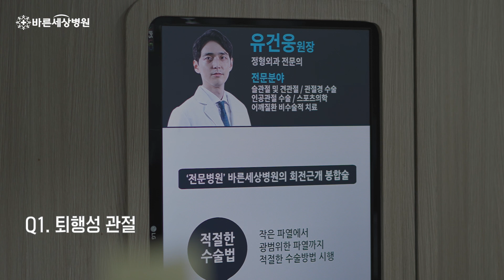인공관절 실환자의 찐! 질문/답변 확인하세요✨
바른세상병원 관절센터 정형외과 전문의 유건웅 원장님이 알려주는, 무릎 인공관절에 대한 찐 실환들의 질문/답변 모음.zip

00:01:01 퇴행성 관절염 4기 60대 환자, 꼭 수술해야 할까?
00:02:07 타 병원에서 인공관절 수술 후 6개월간 통증이 지속된다면?
00:04:07 무릎인공관절의 수명과 오래 유지하기 위한 방법은?
00:05:07 로봇을 이용한 인공관절 수술에 대한 견해는?
00:06:36 퇴행성 관절염 줄기세포 치료의 효과는?